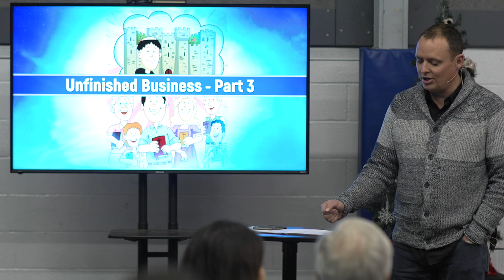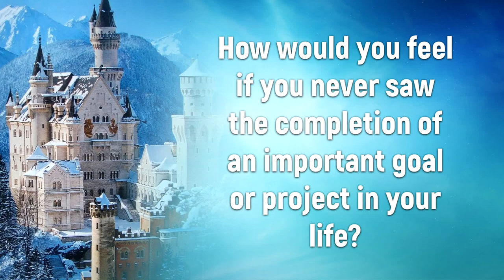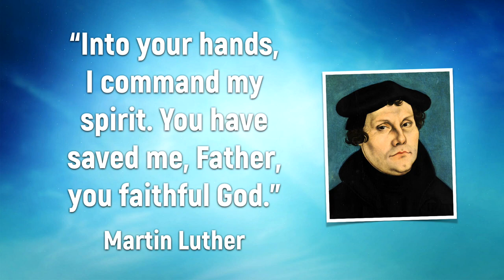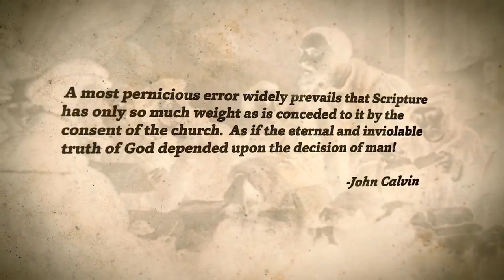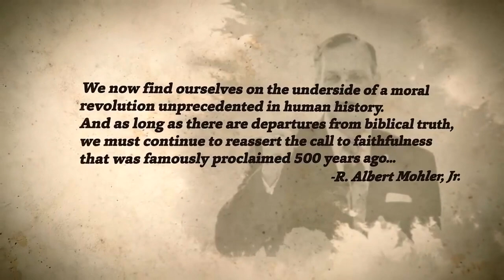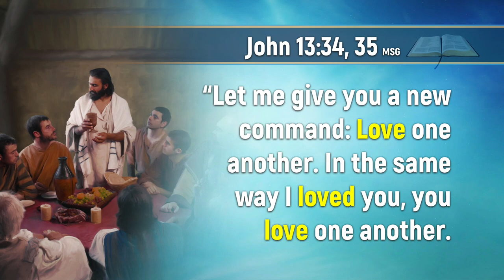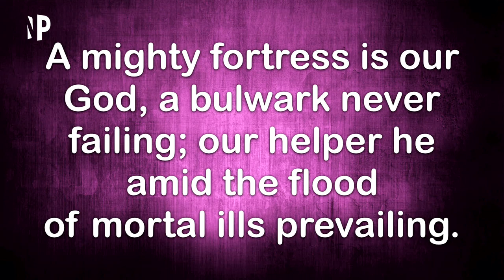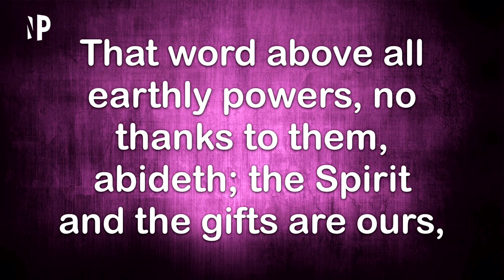Unfinished Business - Part 3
On the third and last message of the series "Unfinished Business", Ian Lund presents how the Protestant Reformation must be carried by us today.